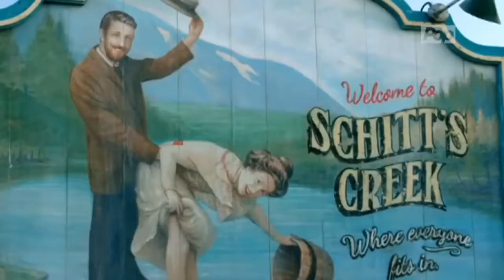Schitt's Creek | Season 1 | Trailer | Emmy Award